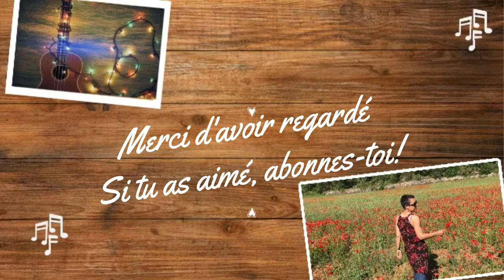THE GIRL OF IPANEMA - 3 VOIX - EMASIQUE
Gros prétexte pour te présenter ma nouvelle intro ahahah!